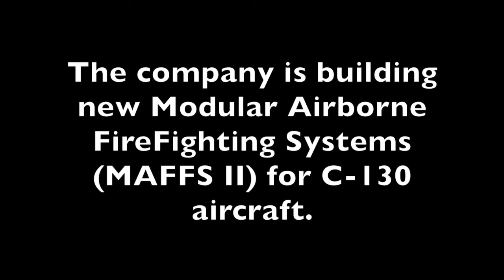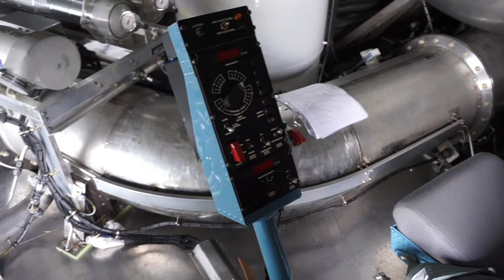Bradford Beck MAFFS Interview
United Aeronautical had just delivered a Modular Airborne FireFighting System for a C-130 aircraft to the Colombian Air Force. The system converts the aircraft into an air tanker for fighting vegetation fires.